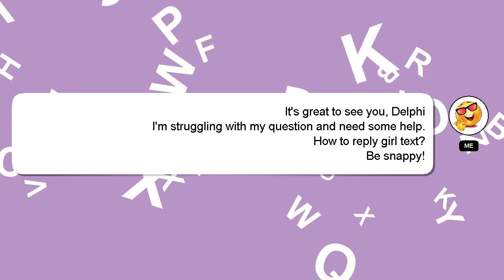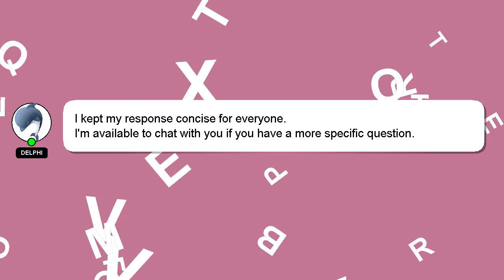How to reply girl text?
A little intro about me, Hi there, I go by the name of Delphi. Let me help you get the answers you need to your questions. - How to reply girl text?

I will express my appreciation for your answer by 'hearting' it.

*2 What we are experimenting :*